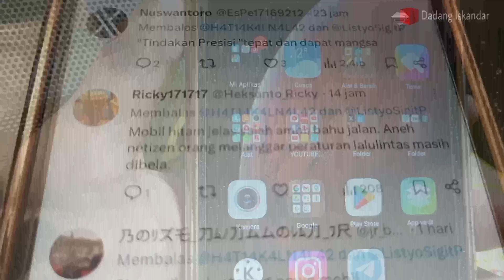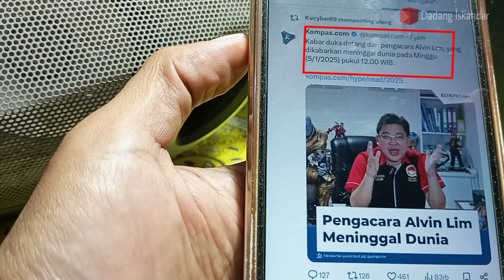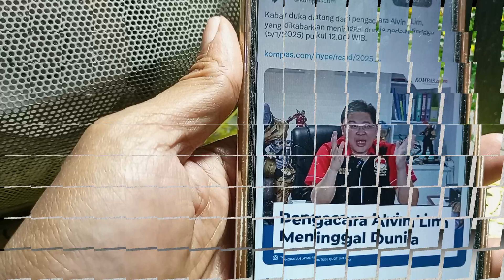CARA MELIHAT KOMENTAR DI POSTINGAN X TWITTER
Video ini merupakan cara melihat komentar di twitter (X). Apabila Anda ingin melihat komentar di X atau twitter, maka bisa mengikuti langkah-langkah di video ini, kami sudah menjelaskan secara detail.

Cara untuk melihat komentar di twitter (X). Saya lihat masih banyak temen-temen yang belum mengetahui caranya. Oleh karena itu, silakan Anda tonton video ini agar bisa untuk lihat komentar di X (twitter).
Silahkan tonton tutorial cara melihat komentar di x.